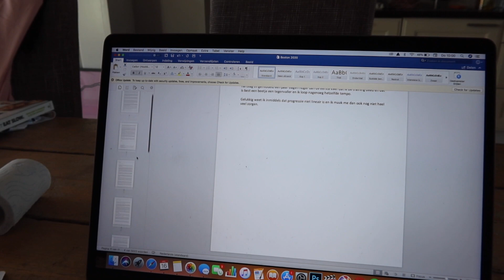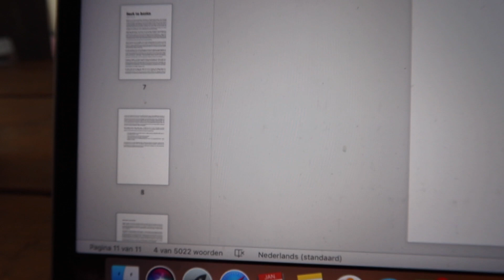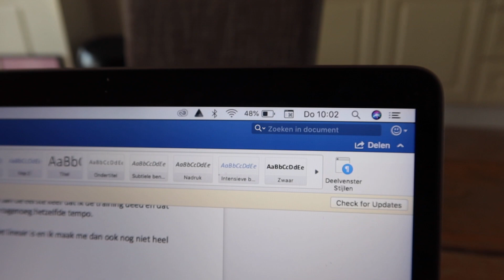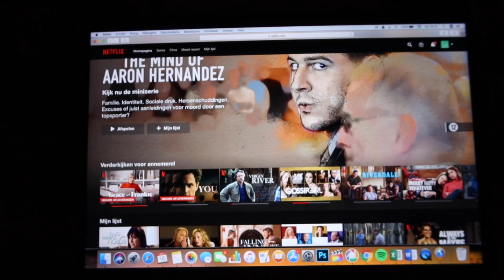EVEN GEEN DAGELIJKSE VLOGS (MAAR VANDAAG WEL)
Hi allemaal, zoals je waarschijnlijk wel gemerkt hebt ben ik even gestopt met het maken van dagelijkse vlogs. Na mijn break in de kerstvakantie kon ik geen motivatie vinden om weer iedere dag mijn dag tot in detail te filmen. Na vier maanden iedere dag vlogs had ik een beetje het gevoel dat ik alles wel had laten zien.

Maar niet getreurd, ik wil wel twee, drie keer in de week video's blijven maken en delen. Van vlogs tot wat meer informatieve video's. Laat me weten als er bepaalde dingen zijn die je graag terug zou zien.

En die dagelijkse vlogs? Dat komt wel weer. Misschien over een paar weken, misschien over een paar maanden, misschien over een jaar. But I'll be back (en tot die tijd ben ik eigenlijk ook gewoon hier, maar dan met net iets meer wisselende content).

Liefs,
Annemerel